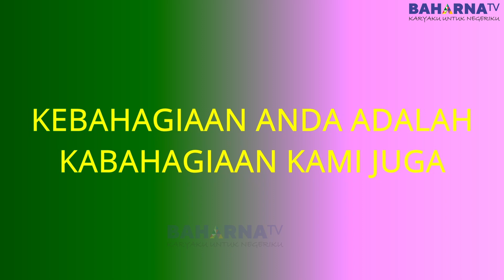KUDA INI SANGAT LIHAI MELEWATI KUDA LAWANNYA || TERNYATA KUDA NYA BINTANG MADURA STABLE !!!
A.E KAWILARANG MEMORIAL CUP 2013